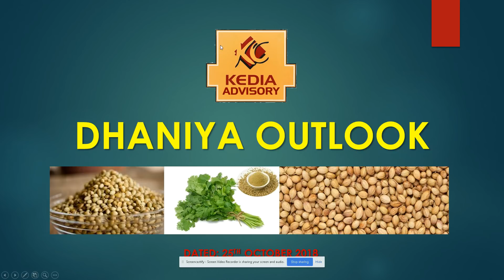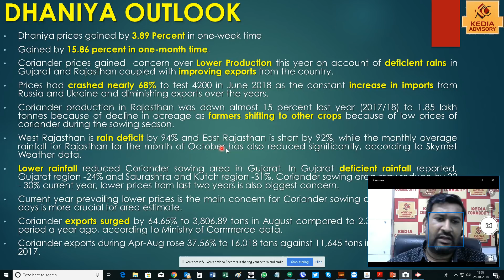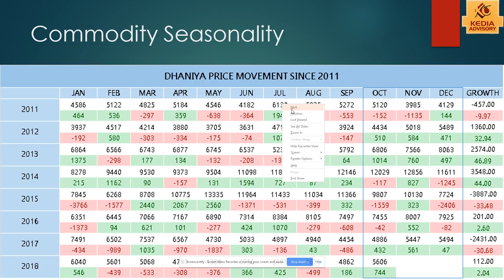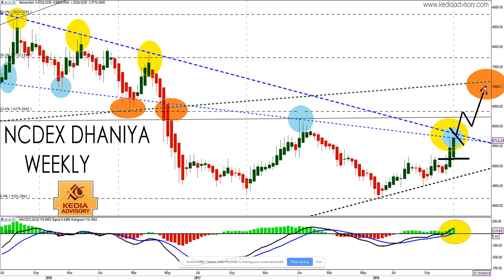धनिया की कहानी, चार्ट की जुबानी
अजय केडिया
केडिया कमोडिटीज, मुंबई